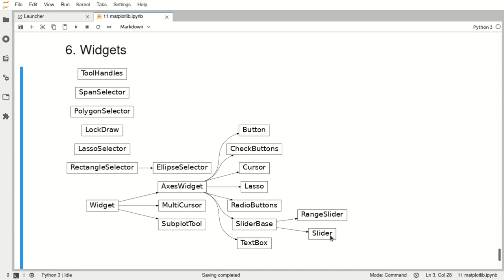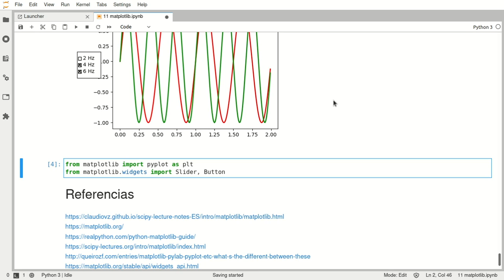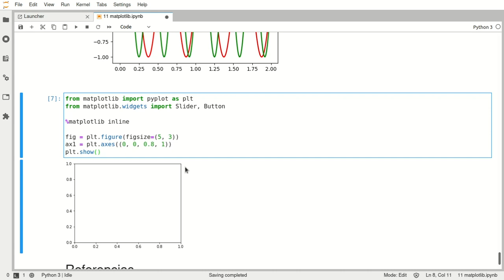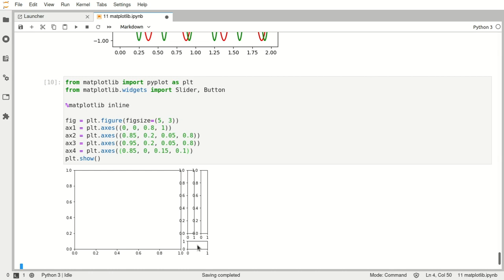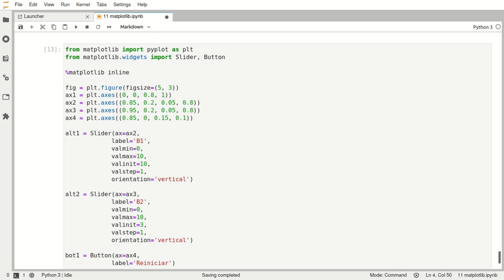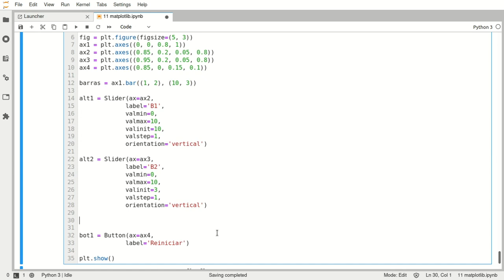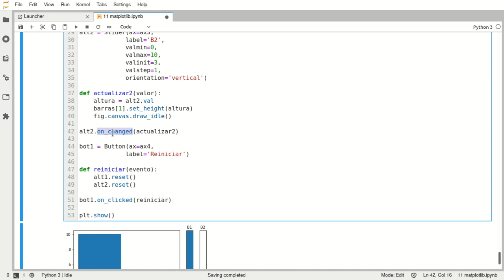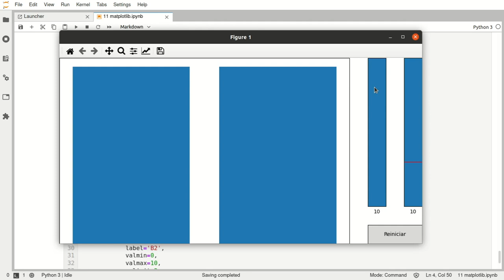Widgets de matplotlib: Slider y Button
Se indican los ocho widgets que se pueden utilizar en matplotlib de python para interactuar instantáneamente con la gráfica generada. Además, se muestra un ejemplo de cómo utilizar dos Slider y un Button para modificar en línea las alturas de dos barras en un gráfico de barras verticales de matplotlib (plt.bar).

Enlace de los métodos que se pueden usar para cambiar las barras (en el ejemplo se usó set_height)

Programación Orientada al Cálculo Científico